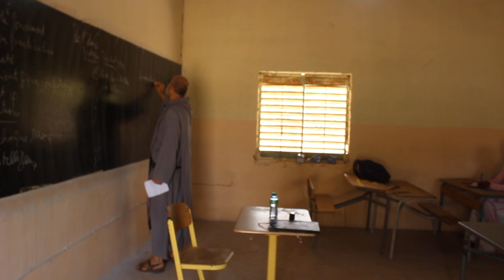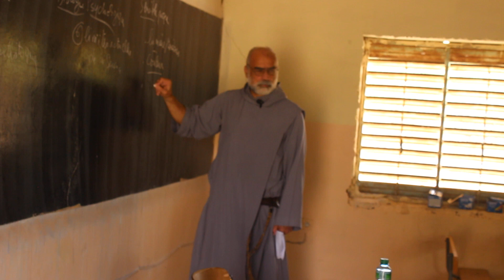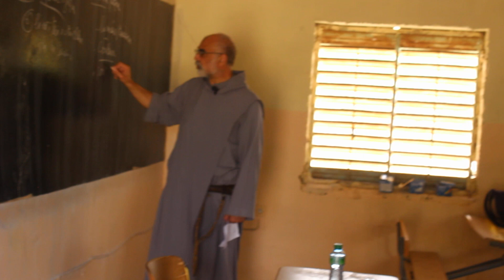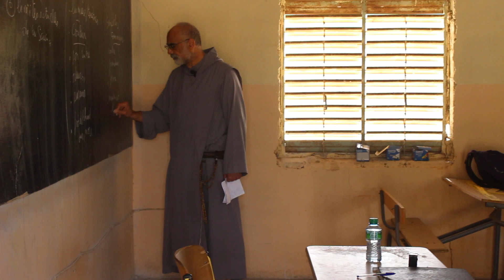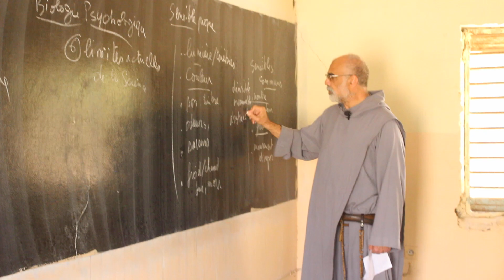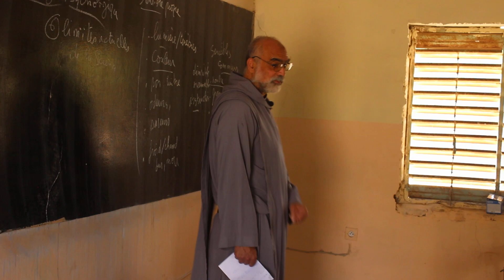PHILOSOPHIE et SCIENCES. Cours 2 Suite 2